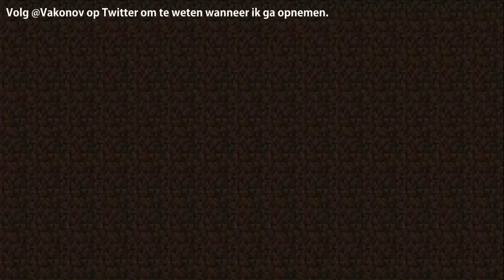Hypixel Server! - Aflevering 4 - "Gamen met VakoGamers!"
Welkom op VakoGames!